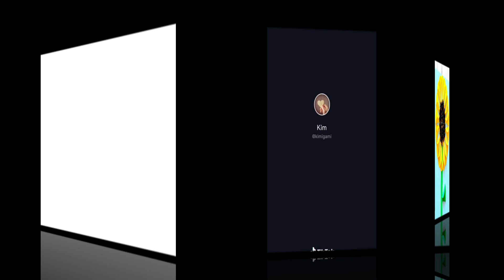How to fold Reindeer Envelope By using Paper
This video illustrate your how to fold Reindeer Envelope By using Paper. I hope all of your enjoy us.